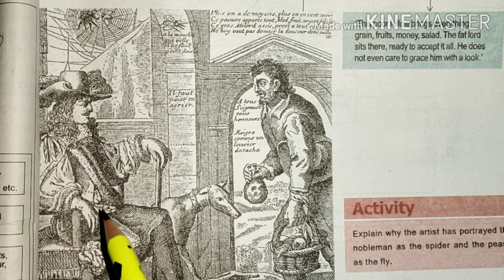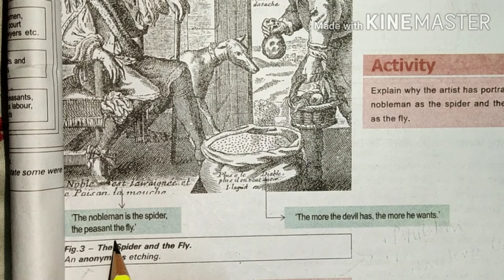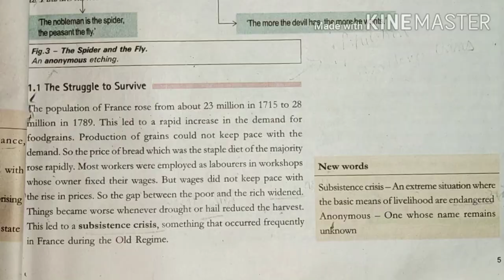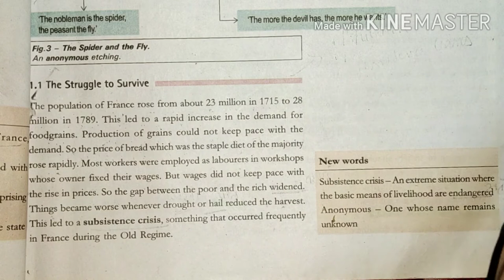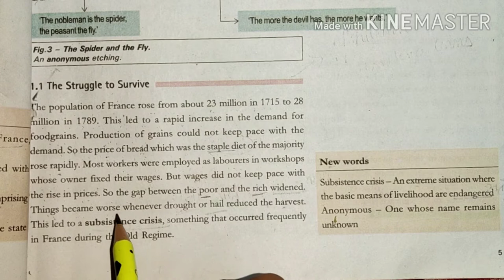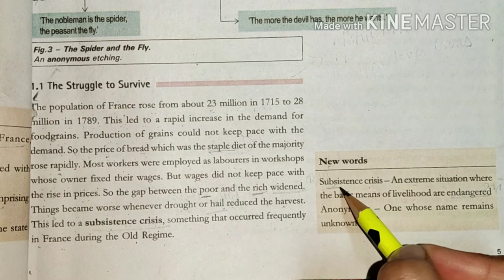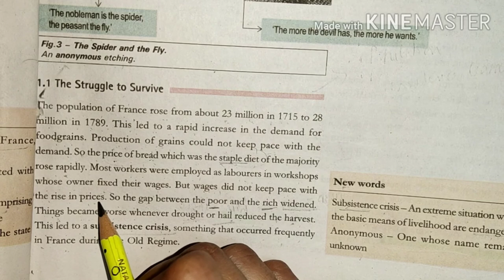#3 class 9 history ch1 The French Revolution notes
Class 9 history ch1 The French Revolution notes